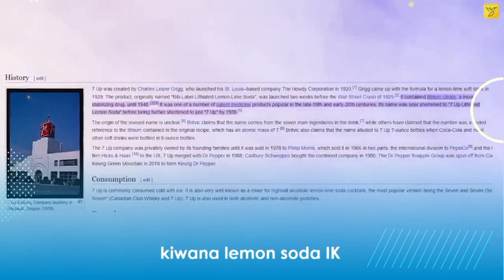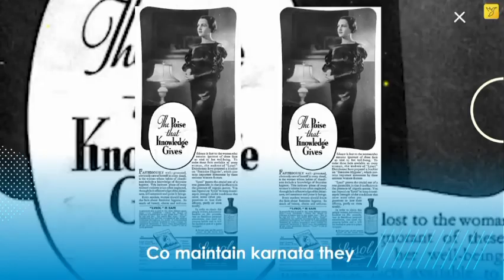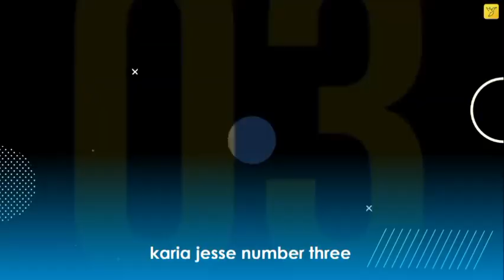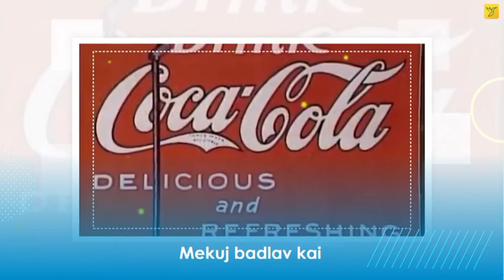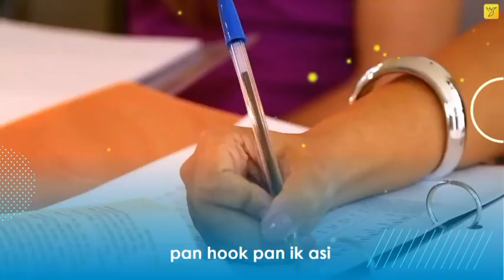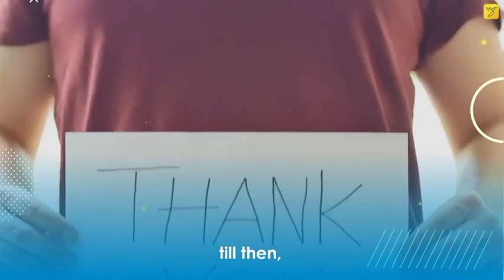Top 10 Incredible Facts That Will Blow Your Mind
This Channal contains Interesting Facts For Fun.
interesting facts shorts
This Channel contains Interesting Facts For Fun.
FactsforFun. interesting facts shorts//